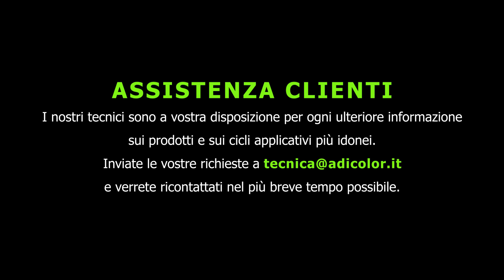LINK3018 - DEKORITE Ciclo applicativo - Giorno 3